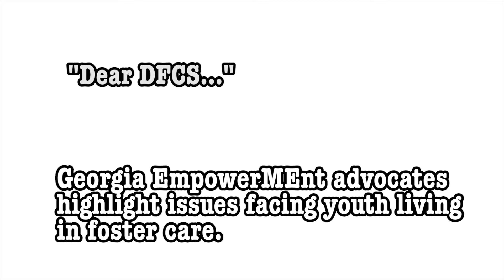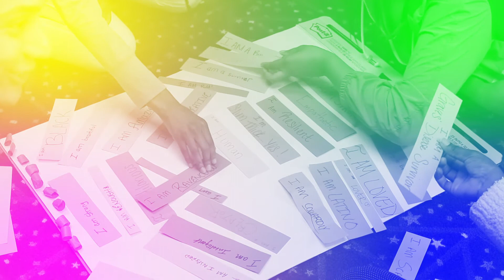EmpowerMEntPolicy: What do we want?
Listen to EmpowerMEnt Leaders Express what they want and need!